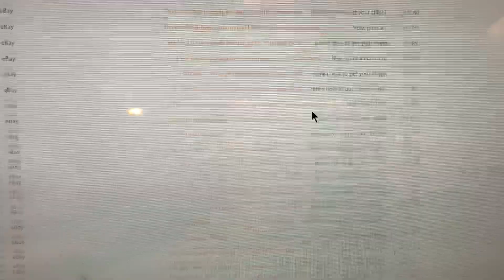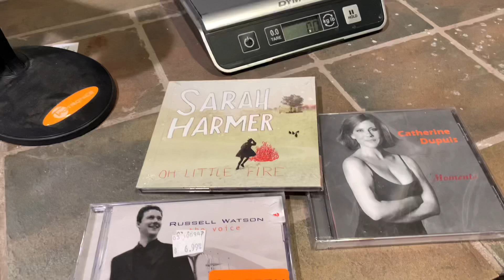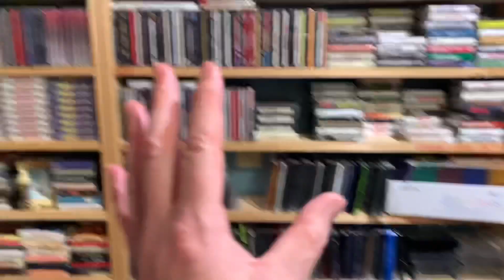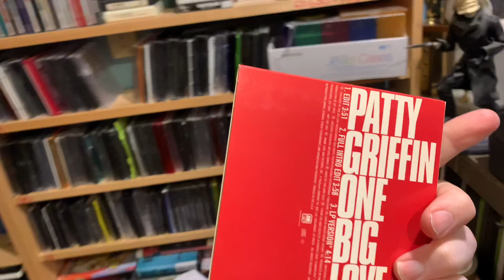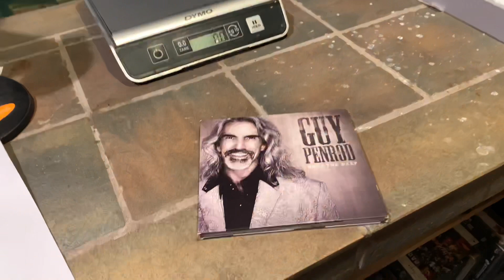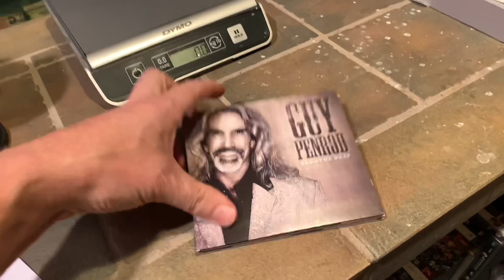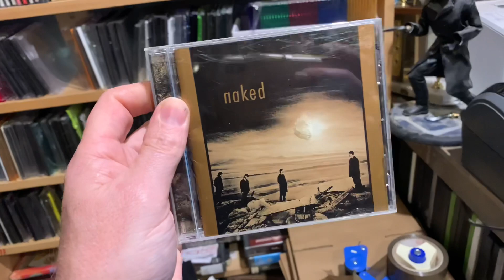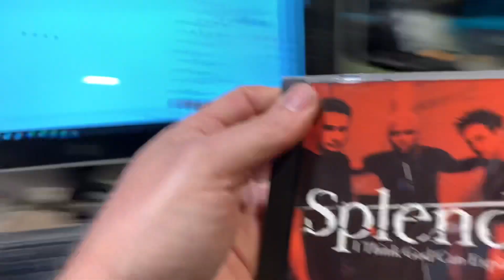1. Smells Like Thrift Spirit 2. Thrift As You Are 3. Territorial Thrifting 4. Stay Sourcing 4. Ebay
My name is James Helferstay From St Louis Missouri, it took me 30 years of my life to figure out what I could do to make a living, happily! Happy is the key, there are a million ways to be miserable but only a few that allows you to look forward to getting out of bed the next day. Search until you find your happy and enjoy the whole experience! I have been a reseller and selling on ebay for over 20 years, I have/had also sold on Amazon, Poshmark, Mercari, Depop, Discogs and others.